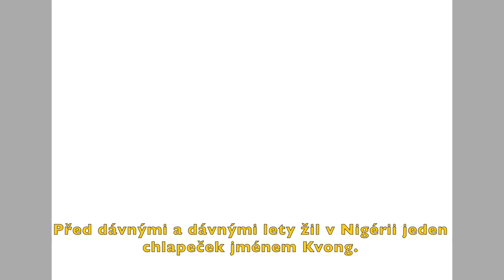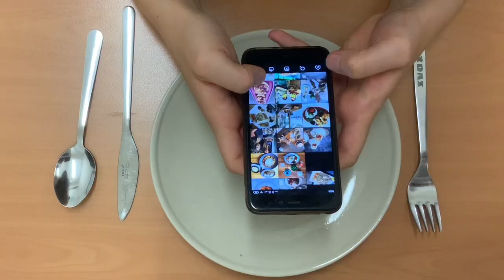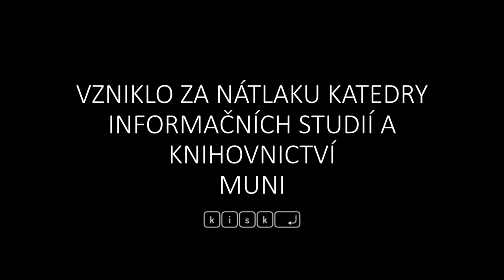Welcome to Brno [v hantecu]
Potkají se tři studentky, kreativita, Brnó a hantec a vznikne z toho ...